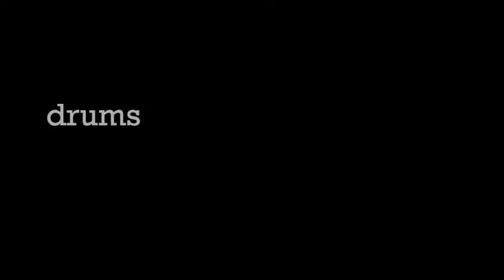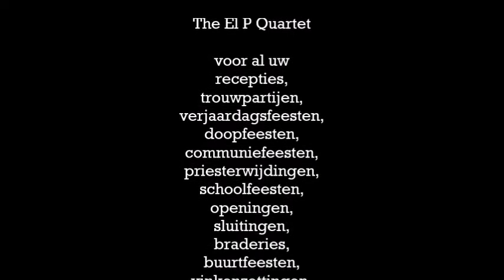Baby Elephant Walk played by The El P Quartet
The Baby Elephant Walk played by the El P Quartet. Starring: Arvid Steyaert, Sebastiaan Gommeren, Thomas Blondeel & Pieter Ruebens. Recorded live @ BBQ Eurostation n.v. 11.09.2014.